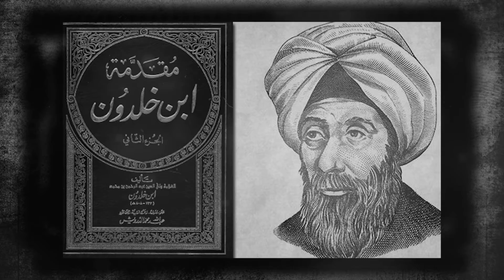الحلقة الرابعة - كاريزما زايد ( قائد و مسيرة )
برنامج يحكي قصة الشيخ زايد و مسيرته في بناء دولة الاتحاد ( الإمارات العربية المتحدة

تعليق صوتي و مونتاج و إعداد أحمد علاء